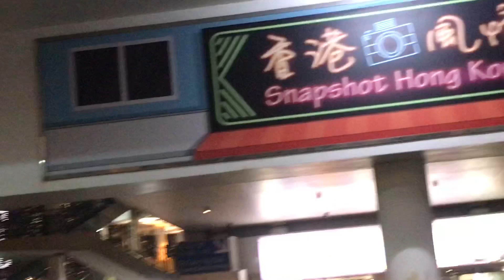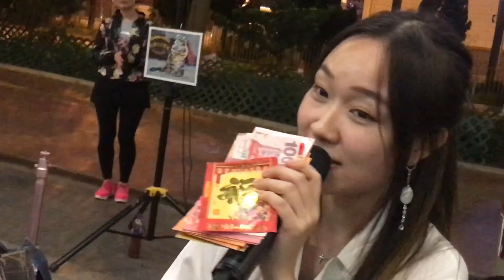小蕎Eliza (2019-10-30)🍺中環7號碼頭🚀🌈🧛🏻‍♀️❤️🧡💛💚💙音樂晚會🎤🎼 ( 現場花絮🌹照片📸 ＆大合照)《啤酒🍺先生 提供👍》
歌曲名稱：23 首
1 如果你知我苦衷
2 默契
3 友共情
4 傻女
5 倩影
6 不應再猶豫
7 人生何處不相逢
8 阿信的故事
9 錯過了緣份錯過你
10 飄洋過海來看你
11 自作多情
12 今宵多珍重
13 花心
14 夢想號黃包車
15 情義兩心堅
16 鮮花滿月樓
17 相識也是緣份
18 舊夢不須記
19 最愛
20 愛的輓歌
21 如何掉眼淚
22 聽海
23 新不了情

備注：⭐🌟⭐這個晚上依然有眾多美女到來欣賞小蕎，精湛的歌藝，當然少不了花絮相片及大合照！🌈🌈🌙🌙⭐⭐🔥🔥👏👏👏👍🏼👍🏼